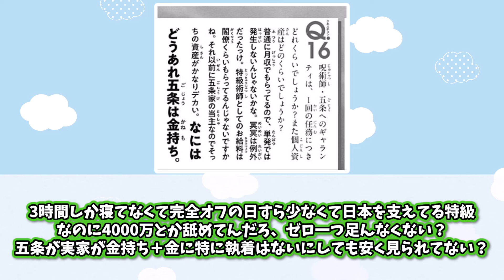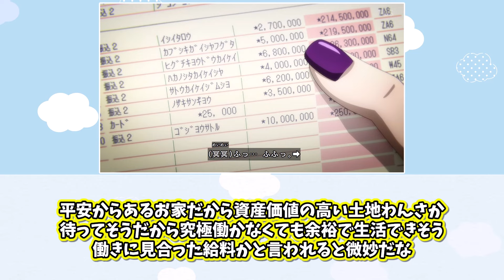【閲覧注意】ジャンプGIGAで明かされた五条の給料が●●すぎて衝撃を受ける読者の反応集【呪術廻戦】【最新265話】【265話】【五条悟】【漫画】【考察】【アニメ】【最新話】【みんなの反応集】